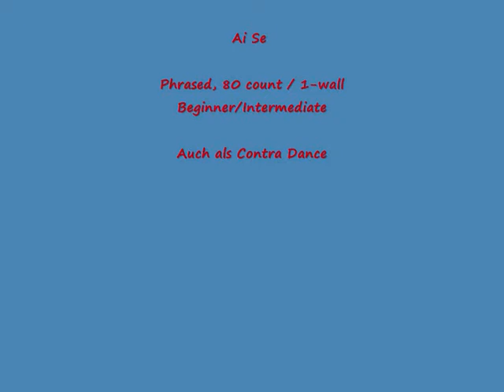Ai Se- Line Dance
Ai Se

Phrased, 80 count / 1-wall
Beginner/Intermediate
Auch als Contra Dance
Choreographie:  Jose Miguel Belloque Vane, Roy Verdonk  04/2012

Choreographed to: Ai Se Eu Te Pego by Michel Telo